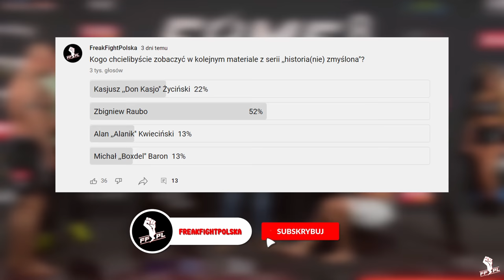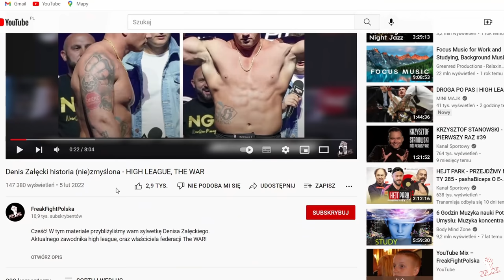Zbigniew Raubo historia (nie)zmyślona - HIGH League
Cześć! W tym materiale prześledzimy karierę legendy Polskiego Boksu -
Zbigniewa Raubo.

Autor kanału nie rości żadnych praw do zdjęć/grafik zawartych w  filmie. Materiały są użyte na mocy prawa cytatu wraz z oznaczeniem autora/źródła i poszanowaniem jego dzieła, film ten nie ma żadnego negatywnego wpływu na dzieło autora, użyte materiały mają na celu lepiej